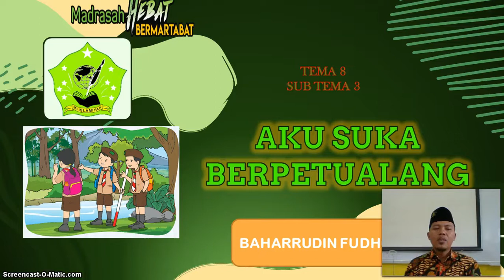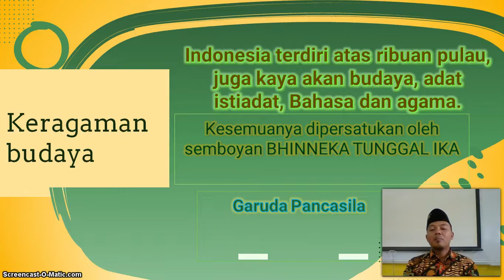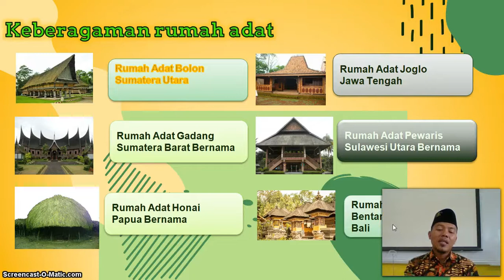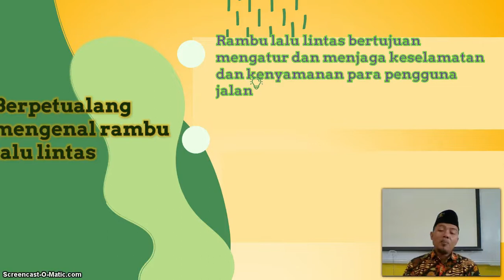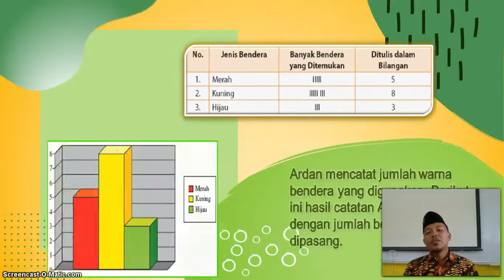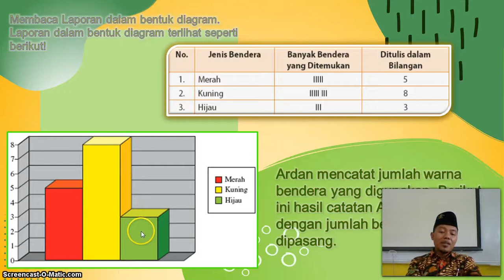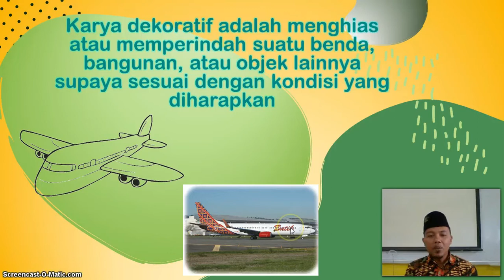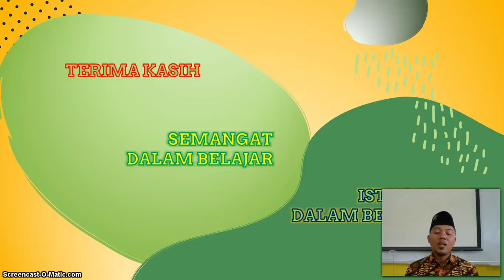BelajarbersamaSUKMA: Kelas 3 MI Islamiyah | Tema 8.3 | Aku Suka Berpetualang